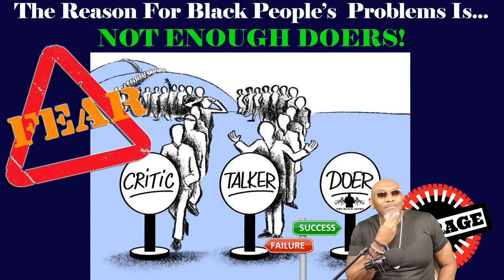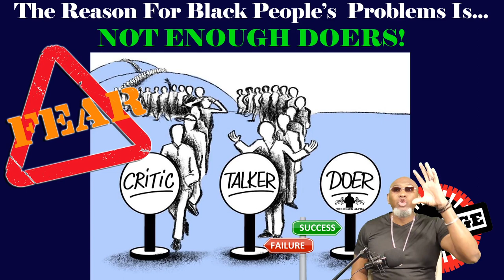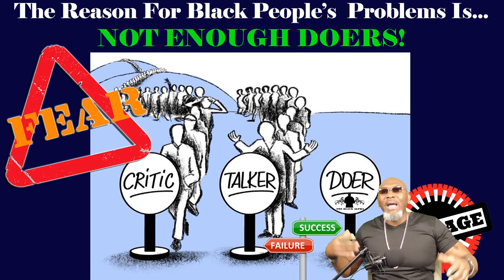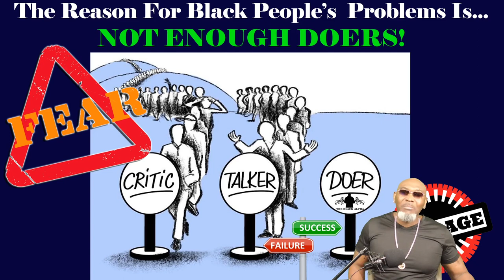WHY BLACK MEN MUST DO MORE AND TALK LESS (Please Listen)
0:00   Intro: Brene Brown
2:52   Video Begins